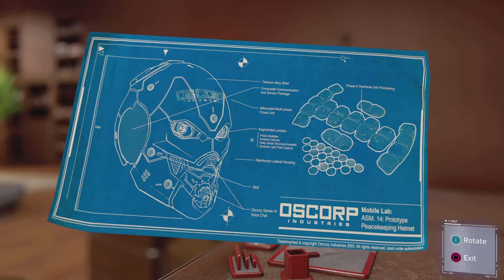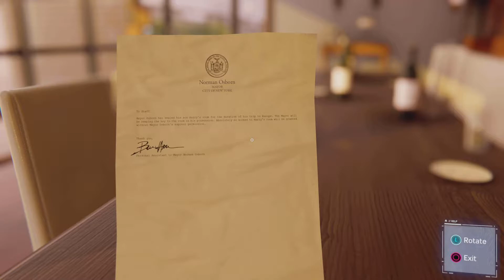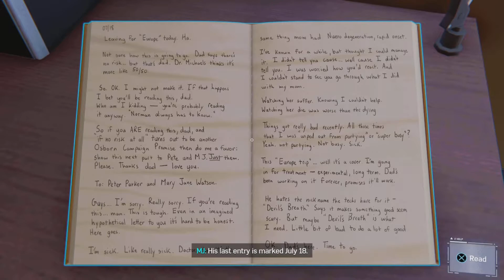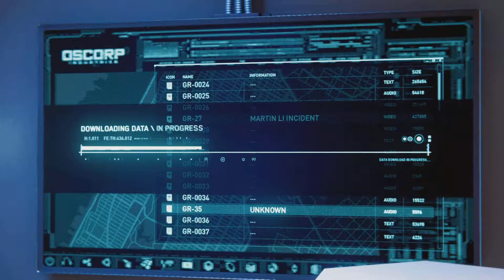Rhino & Scorpion: Spider-Man Remastered Pt 21